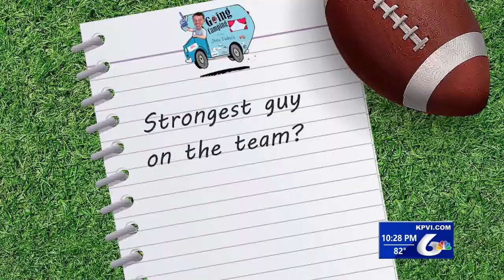Going Camping with the Preston Indians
In KPVI's Going Camping series, Joey Dubois gets a first look at the Preston Indians football team this season.